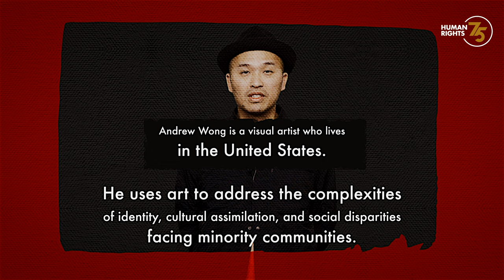Andrew Wong is challenging stereotypes and empowering marginalized communities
Born and raised in Hong Kong in a family practicing traditional Chinese culture, Andrew Wong, is a visual artist who currently lives in the United States and an honourable mention in the UN Human Rights’ 2023 International Contest for Minority Rights. He uses art to address the complexities of identity, cultural assimilation, and social disparities facing minority communities.